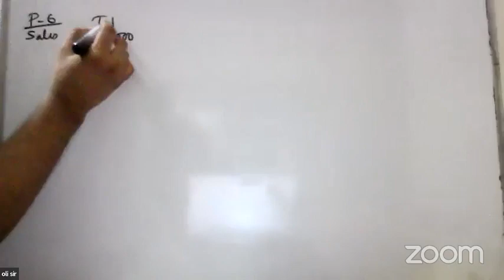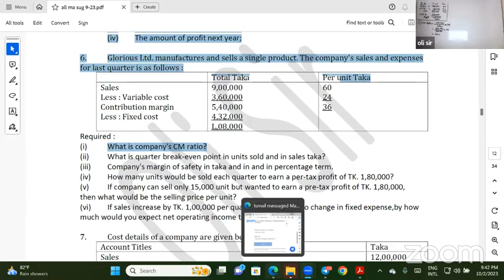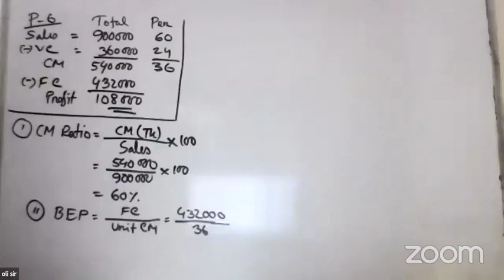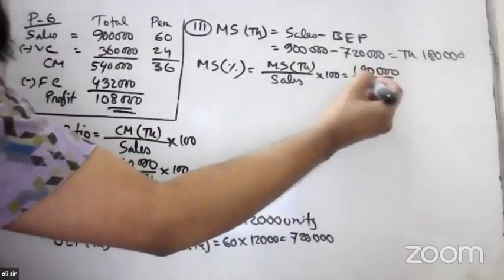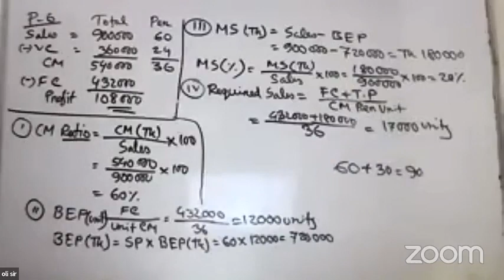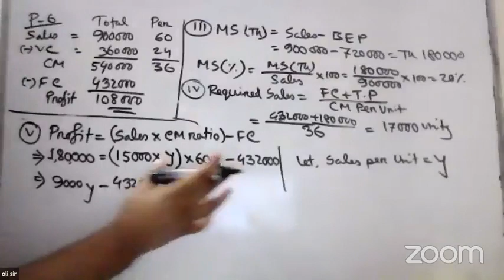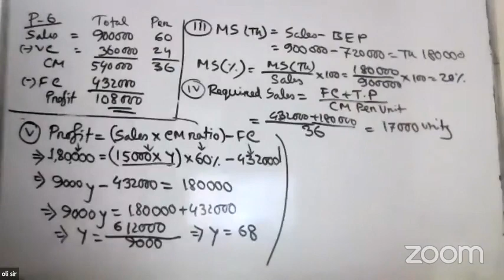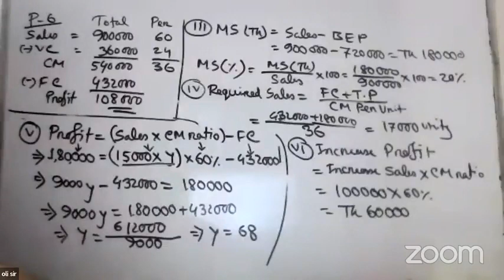CVP class 2